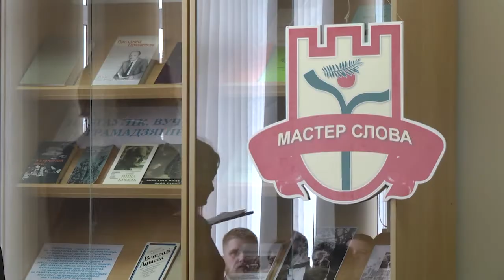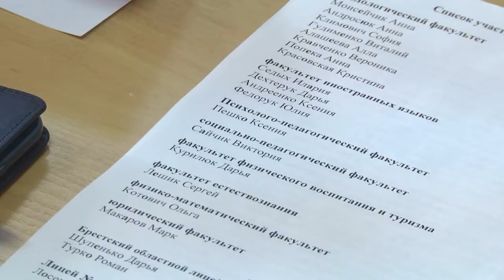2022-04-28 г. Брест. Конкурс красноречия«Мастер слова»в БрГУ им.А.Пушкина. Новости на Буг-ТВ.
В 17 раз филологический факультет Брестского государственного университета имени Пушкина принимает в своих стенах конкурс красноречия «Мастер слова». Творческое ораторское состязание является открытым, в нём традиционно принимают участие студенты высших учебных заведений области, а также старшеклассники лицеев и гимназий города над Бугом. Заглянула на огонёк и наша съёмочная группа. О ярких моментах конкурса 2022 - подробнее в нашем следующем материале выпуска.